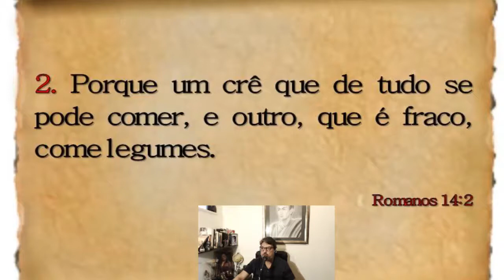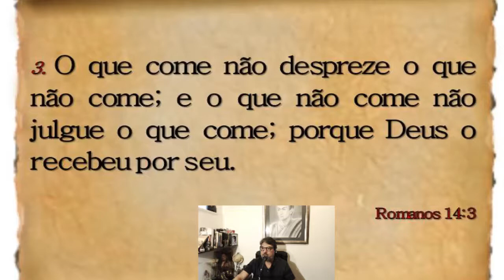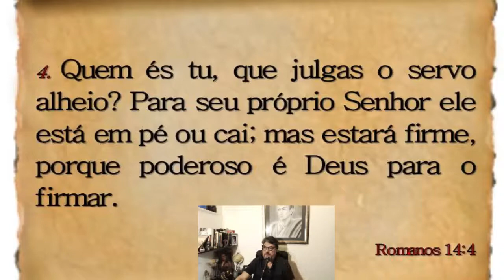CARTAS DE PAULO #105 - Julgamento - Carlos A Braga Costa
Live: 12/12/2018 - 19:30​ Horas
Estudo: As Cartas de Paulo
Apresentação: Carlos Alberto Braga Costa

Estudo Cartas de Paulo - TEMA: Julgamento